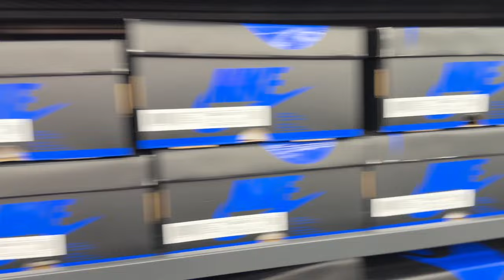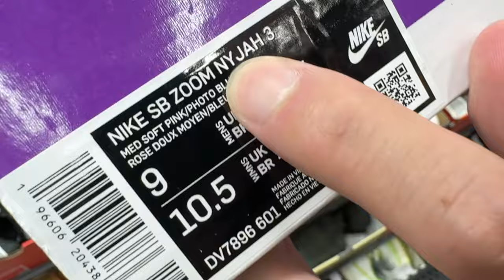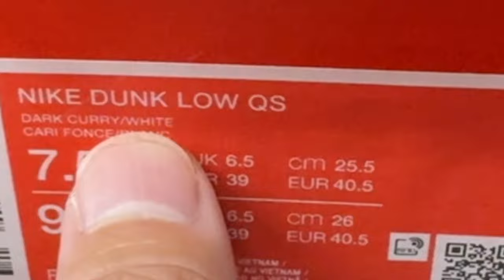【スニーカー】アウトレットにNBとサレヘベンバリーのコラボが！激アツw ニューバランス アウトレット 御殿場 wtaps サロモン yeezy NIKE ナイキ シュプリーム supreme ユニクロ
HIROMARUjp SHOELACE(ヒロマルジェーピー シューレース)

ブランド様向け1万円(12000)広告メンバーシップ
直近3ヶ月の平均1ヶ月再生数は38万
視聴者層は男性96%
35〜50代
メンバーシップ加入で自動更新します
毎回の動画に冒頭15秒ブランド名を表示します
概要欄にご希望のリンクを一つ貼ります
新作リリースの時などはブランド名の上に小さく表示し、訴求できます(15文字程度)
最大3枠予定
認知の拡大になります
看板広告みたいな気軽な広告として利用下さい

注意
予告なく動画が非表示になる場合があります
こちらの判断で不適切な動画内容の場合、載せない時があります
必ず毎日ではありません不定期で休みます
やめる時は連絡不要です(やめた日広告停止します)
返金はできません

Hi,I'm akito.

あきとくんのLINEスタンプができました！